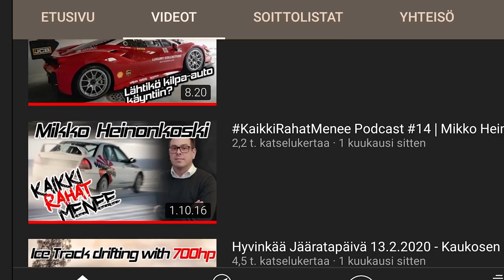Selvisinkö Ajoissa kaikkirahatmenee Haastikseen? finndriftlife ep4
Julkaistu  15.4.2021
Lumimyrskyssä matkalla kaikkirahatmenee haastatteluun.
Matkalla PommiHenkka kertoo heidän eePpiSestä uutuusbiisistä,
jonka heille teki Pasi ja Anssi biisin nimeltään
Mutta miksi me istuttiin pakettiauton takakontissa?
Selvisinkö talvimyrskyn kaaoksen keskellä ajoissa PutteEevertin haastatteluun..?

0:00 into
0:42 Autolla lumimyrskyssä
1:15 Onnettomuus
1:30 Pommihenkan toimitus
2:00 Sikaosasto
2:30 Jemmakahvit
2:55 THL malja ja miesten juoruttelua
3:35 Ajatuksia Pasi ja Anssi: Pommit tippuu musavideosta
4:59 Matkalla Kaikki rahat Menee podcast haastatteluun
5:43 Showroom valmistelu haastatteluun
6:20 Hirvee Nälkä, verensokerit ylös
6:55 Valomies Koivuluoma
7:08 Heinosen tallilla viritetty
7:17 PutteEevertti podcast haastattelu
8:45 kaikkirahatmenee kanava esittely
9:42 Outro ja pätkä tulevasta haastattelusta